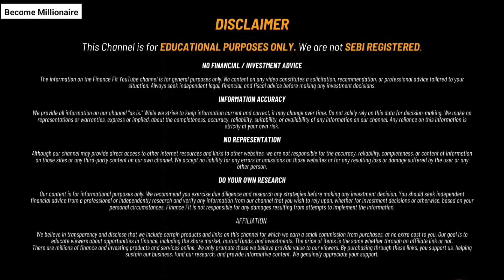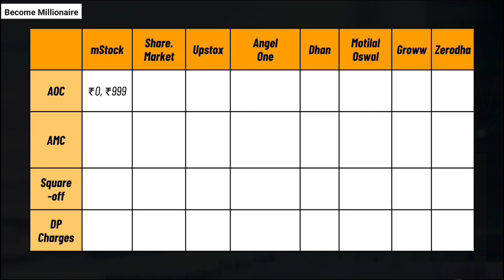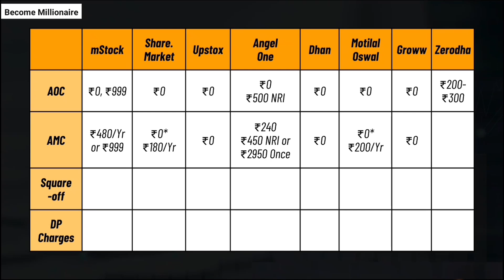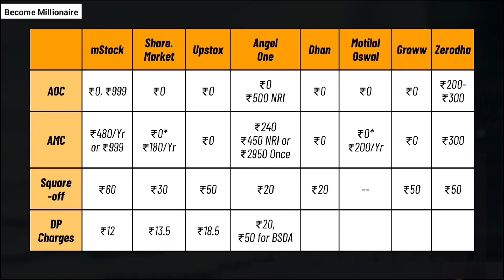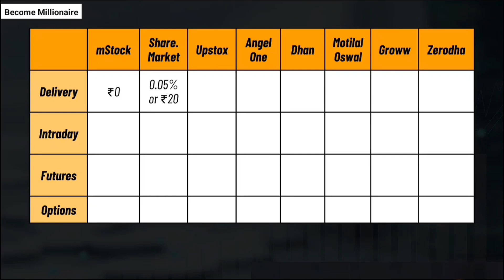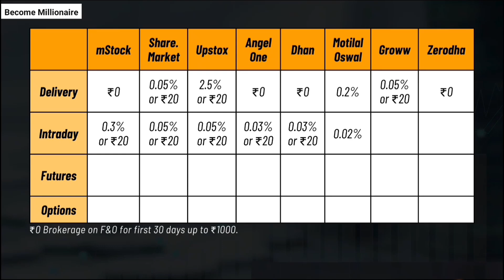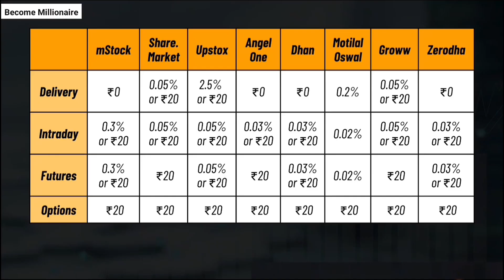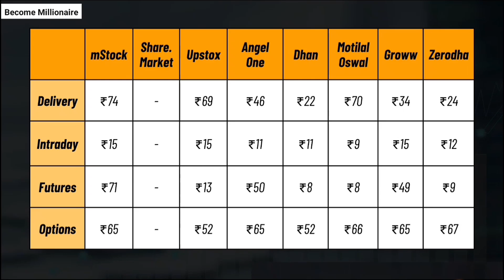Best stock broker in india for long term investment // No 1 safest stock broker 2024-2025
I hope video acha lga hoga...

Which demat account is best in 2024?
Which is India's No 1 demat account?
Which is the oldest demat account in India?
भारत का सबसे पुराना डीमैट खाता कौन सा है?
Angel One vs Zerodha: Best Stock Broker Comparison 2024 | Which One Should You Choose?
Best demat comparison video ever on youtube 2024 India
Best demat comparison video ever on youtube 2024 in hindi
Best demat comparison video ever on youtube 2024 free
5paisa
Motilal Oswal
Paytm money
Indmoney
mstock
demat account
best stock market app
which broker is best for share market
best app for stock market
which broker is best
zerodha vs Groww
top 10 broker comparision
trading app
best broker in 2024
2024